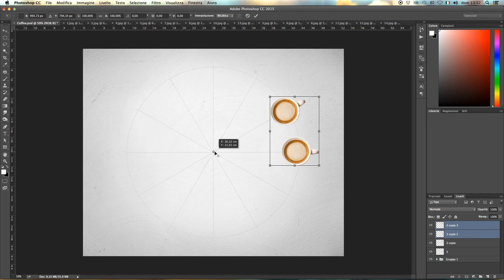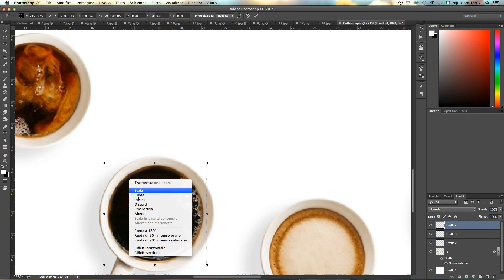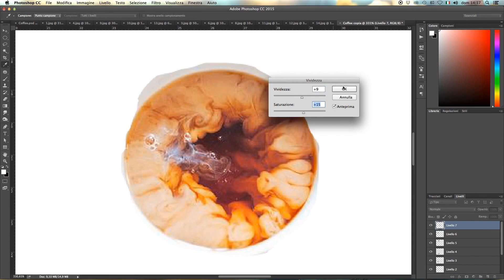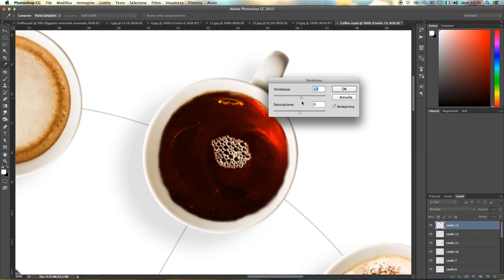Tutorial Adobe Photoshop CC - Fotomontaje - COFFEE CUPS - DIGITAL COLLAGE